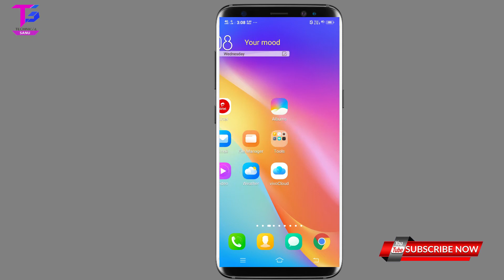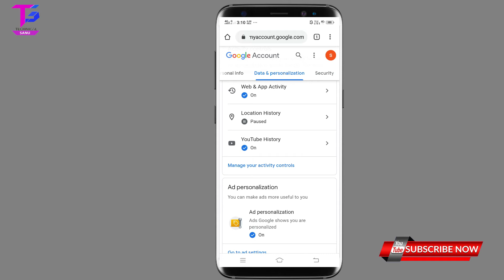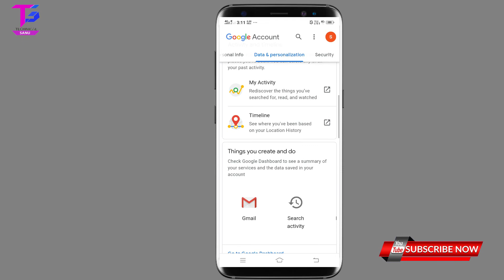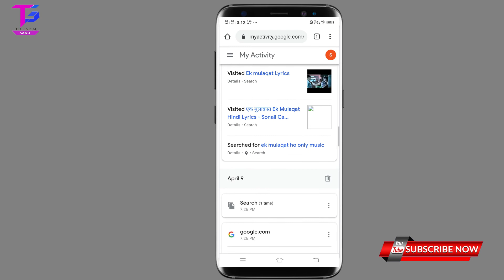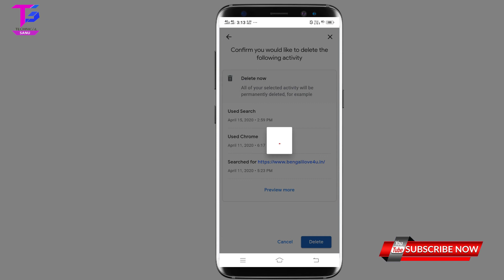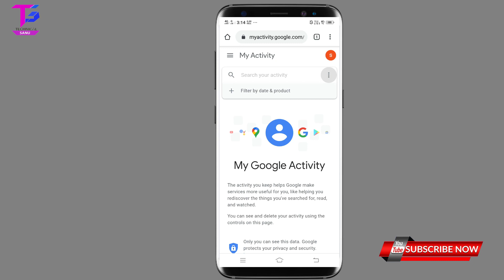How To Delete Google Search History On Android| Delete Google my activity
My gadgets -

My mobile phone vivo y81 camera
My Tripod+stand holder
My Boya by M1 Mic
My Hp Keboard & Mouse
My USB Nano Adapter ji